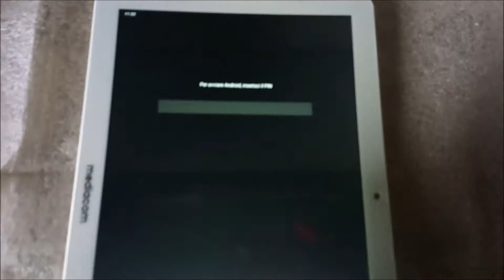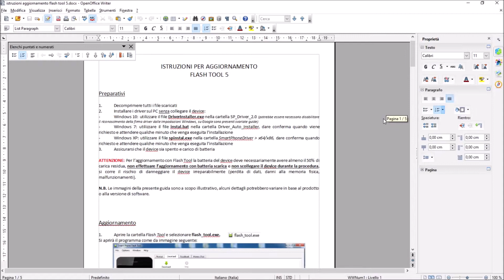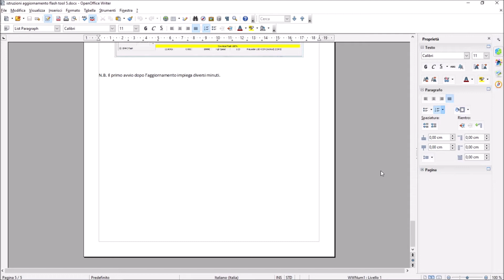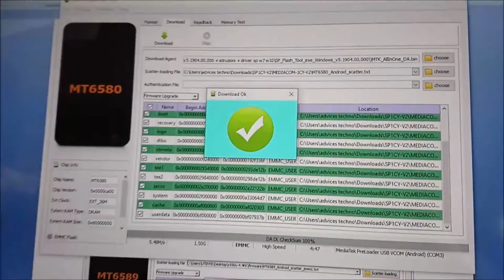come risolvere il blocco codice PIN ed account google bloccato per MEDIACOM SmartPad tablet